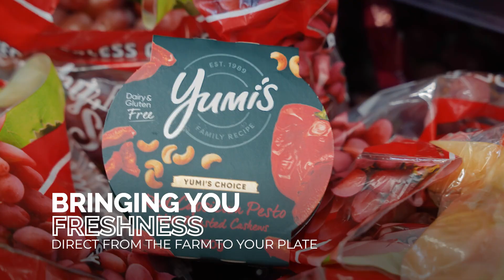The Fruit Shop | Cool Meat Direct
Address: 130 Oxley Station Rd, Oxley QLD 4075, Australia